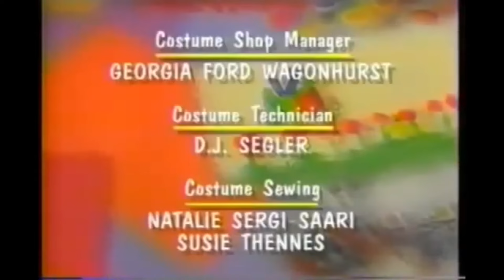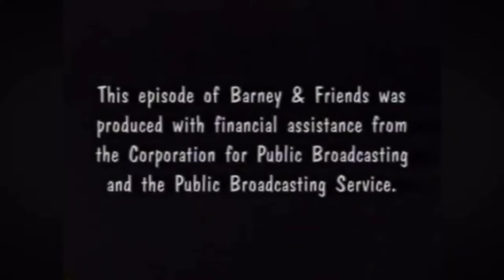Closing to The Complete Third Season (Tape 2, Episode 5) (Demo Version)